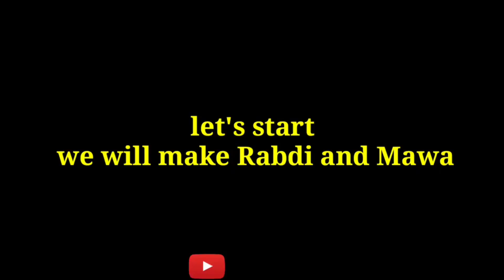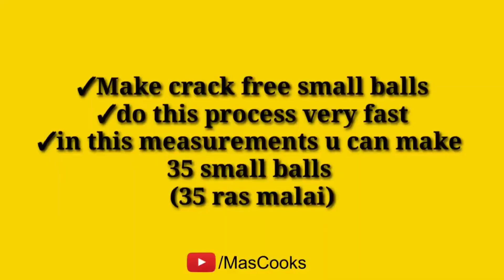diwali 🪔 special sweets recipe | deepavali special desserts recipe | diwali par banae ye mithai 👌